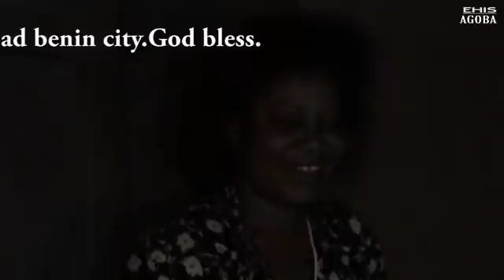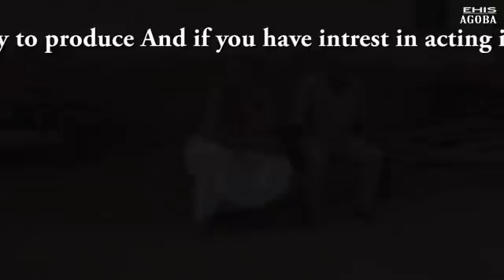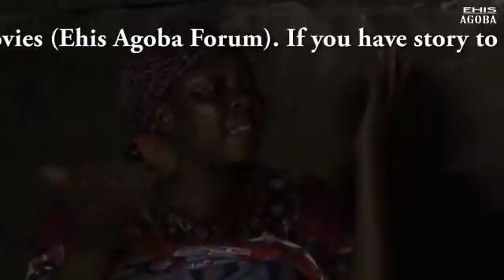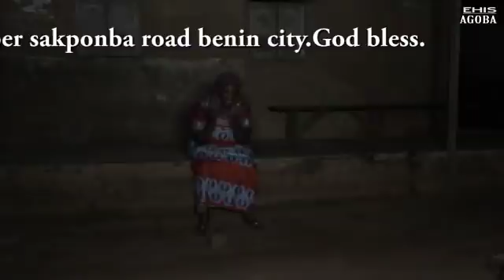IYESOGIE -[ EPISODE 1]- LATEST BENIN MOVIES 2022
IYESOGIE -[ EPISODE 1] -LATEST BENIN MOVIES 2022 /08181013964 | Loveth Okh Movies | Omo Balance | Pat Osayande | Degbueyi Oviahon | Austin Nyze Ovbiebo. Nollywood Nigeria Indigenous Movie.

Ehis Agoba is a filmmaker, and we produce the best and Latest Nollywood Movies, Benin Movies as well as Benin Music videos and short comedy skits here in Benin City Edo State Nigeria. All our productions are shared here on our official channel. So, If this your first time here on my channel where have you been? you are missing a lot from our daily updates. and tap the bell icon to turn on notifications for this channel and then you will be the first to catch all our latest updates.

NOTE: If you enjoyed watching any of our content please kindly use the share button to share it across your social networks and Yes we love feedback as well we want to know how we are doing so please leave your comment on the comment section below for each content.